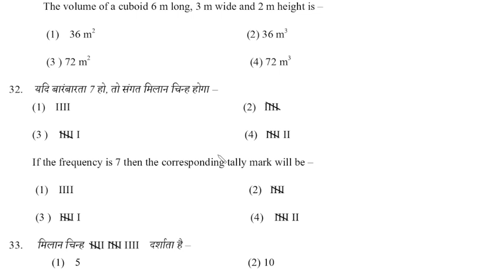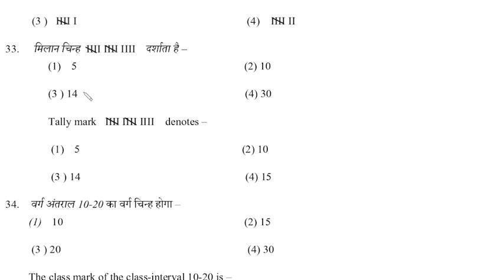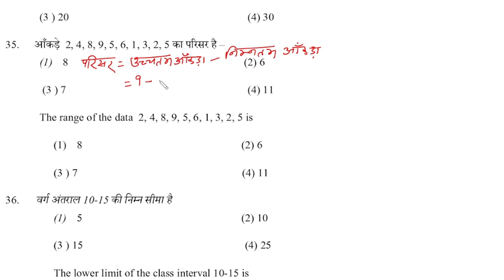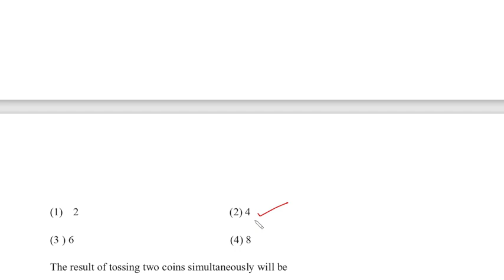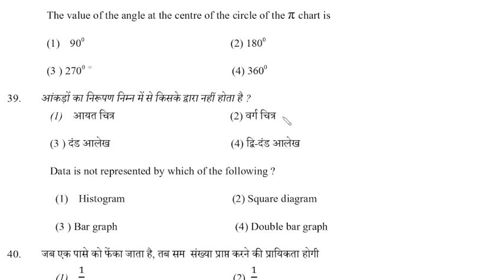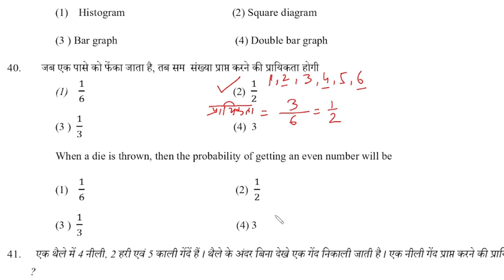CLASS 8 BOARD EXAM, 2023- MATHS SOLVED QUESTION PAPER WITH COMPLETE EXPLANATION- PART 4